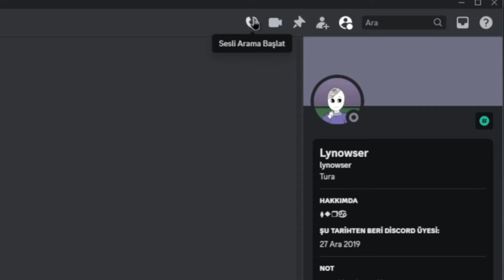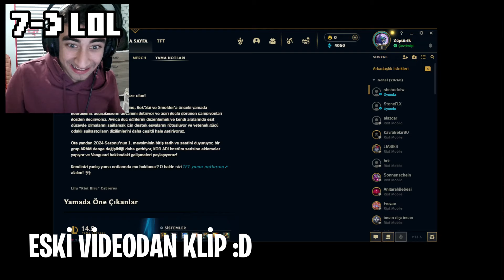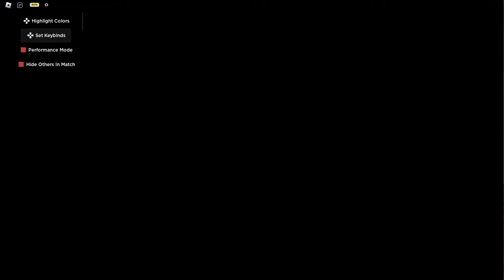7 GÜNDE 100 OYUN OYNAMAK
Bu videoda, 7 gün boyunca 100 oyun oynamanın ne kadar eğlenceli olabileceğini göreceksiniz!

GİRİŞ: 00:00
OYUN BULMAK: 00:30
1.GÜN: 00:55
2.GÜN: 01:12
3.GÜN: 03:58
4,5,6 VE 7. GÜNLER: 06:32
OYNANIŞ: 06:53

❓BEN KİMİM ? ❓
Beni kanal ismim olarak Züptürik olarak biliyorsunuz benim ismim Mevlüthan oyun oynamayı ve bunlar ile ilgili videolar çekmeyi çok severim . Tecrübesiz olsamda sizler için iyi bir içerik üreticisi olmak için çabalıyorum . Sizlerden aldığım güzel yorumlar sayesinde de daha çok motive olup, sizlere daha keyifli videolar sunmak istiyorum .